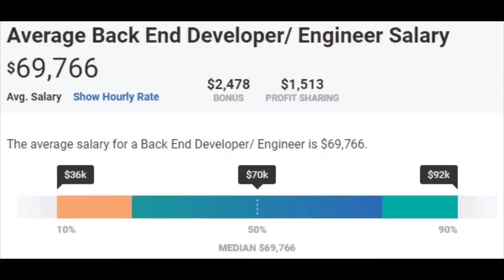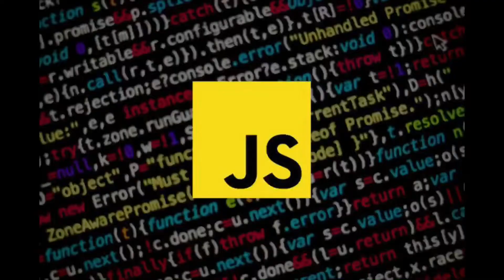🔴WHAT IS BACKEND DEVELOPMENT IN HINDI | HOW TO BECOME BACKEND DEVELOPER IN 2021 | COMPLETE ROADMAP 🔥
🔴WHAT IS BACKEND DEVELOPMENT IN HINDI | HOW TO BECOME BACKEND DEVELOPER 2021 | COMPLETE ROADMAP 🔥
In this video, I have given a detailed explanation about backend development and how to become a backend developer from scratch in 2021. I have explained everything from job roles, tech stacks to earnings and the job market in India. This video is in Hindi Language and targets the Indian audience. I HOPE YOU LIKE THIS VIDEO.

QUERY SOLVED :
What You Need to Know to Be a Backend Developer
Backend Developer Guide 2021
All You Need To Know About Backend Engineering
How to Become a Backend Web Developer | Complete Roadmap
How to become a complete backend developer
What is BackEnd Development in Hindi in 2020
How To Become Backend Developer (Hindi) | Best Language For Backend Development | Backend Guide 2021
Back end developer in Hindi | Infotech Talks | backend development kya Hota hai
Frontend Vs Backend - Which one is Right for You ? - Hindi
How to Become Back End Developer Guide in Hindi
How to become a backend developer(2021)||Skills, salary (Hindi)